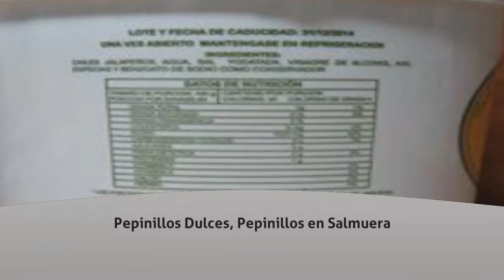Conservas en Naucalpan de Juárez - grupo marpik - InfoIsInfo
grupo marpik, Conservas en Naucalpan de Juárez. Más Información

Atención: Cremerías, Fondas, Loncherías, Panaderías, Pizzerías,
Restaurantes, Taquerías, Tiendas de Abarrotes.

Vendo Chiles Jalapeños Enteros en Vinagre, Rodajas para Nachos,
Rajas en Escabeche.

Chongos Zamoranos.

Pepinillos Dulces, Pepinillos en Salmuera.

Frutas en Almíbar (Durazno, Manzana, Piña).

Cerezas Dulces.

Nopales en Escabeche.

Ajos en Escabeche.

En Cubetas de 4.2 Kgs.

Mermeladas (Piña, Fresa, Tejocote, Higo, Cereza,
Arándano, Durazno).

Cajetas de Leche de Cabra (Nuez, Rompope, Vainilla,
Quemada, Piñón, Envinada).

En Cubetas de 5 Kgs.

Ates en Trozo Pastelero de 5.8Kgs.

Nuestros Productos son Artesanales, 100% Naturales y Sin
Conservadores.

Distribuimos a Toda la República Mexicana.

.Productos naturales.

Venta de conservas 100% naturales,artesanales sin conservadores.